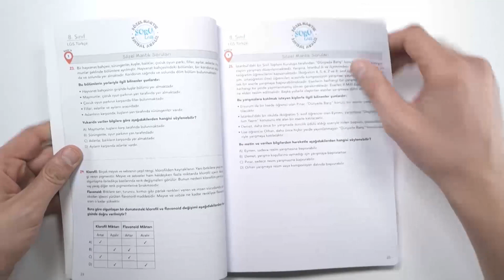8. Sınıf LGS Sözel Mantık Sayısal Analiz Soruları Tonguç Akademi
LGS'de hayallerine ulaşabilmen için sana mükemmel bir kaynak hazırladık. Değişen sınav sisteminde yorum ve analiz, mantık ve karşılaştırma en önemlisi de zaman yönetimi öğrencilerin en çok dikkat etmesi gereken konular arasında.

Bu kitapta sözel mantık ve sayısal analizle ilgili hazırlanmış onlarca özgün soru bulacaksın. Yeni sınav sisteminde sadece okuduğunu anlamak yeterli değil. Aynı zamanda mantık, karşılaştırma ve analiz yeteneğinin de sorgulanacağını görüyoruz. Liselere geçiş sınavında problem çözme, dikkat ve yorum becerisini geliştiren öğrenciler diğer adaylara göre bir adım önde olacak. Verimli kaynaklarla çalışan, yaparak ve yaşayarak öğrenen, düşünme becerisine sahip öğrenciler yeni sınavda hayallerine rahatlıkla ulaşacak.

Sözel Mantık ve Sayısal Analiz kitabının en önemli amacı, gerçek sınavda karşına çıkabilecek belirleyici soruları sınav öncesinde çözmeni sağlamak. Kitabımızın içerisinde sayısal analizle ilgili birçok güncel soru, sözel mantıkla ilgili karşılaştırma yeteneğini belirleyen sorular ve yeni tarz anlam bilgisi ve dil bilgisini bir parça üzerinden sorgulayan orijinal sorular bulunmaktadır.